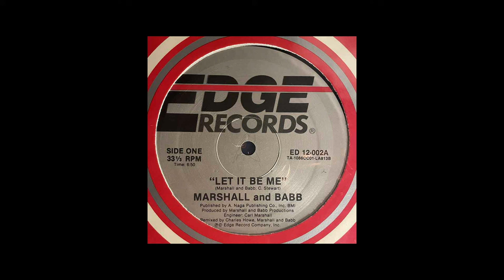Marshall and Babb - Let It Be Me (12" version)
Edge Records, 1986

Learned the 12" version was a good bit longer. There's a sweet little spoken bit towards the end in this one!